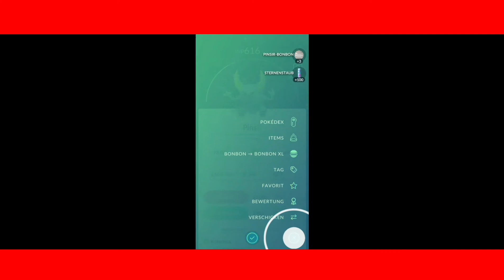1 Rocket Ballon & 2 Shinys, so lucky! | Pokémon go Deutsch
In diesem Video zeige ich euch einen mega guten Rocket Ballon!

Bildschirmaufnahme: XRekorder

Bilder erstellen: Picsart

Banner/Bilder erstellen: Canva

Videos schneiden: FilmoraGo